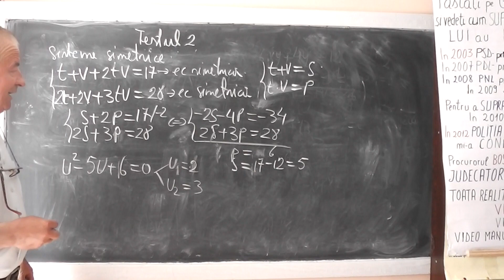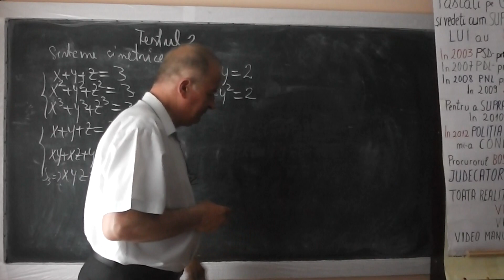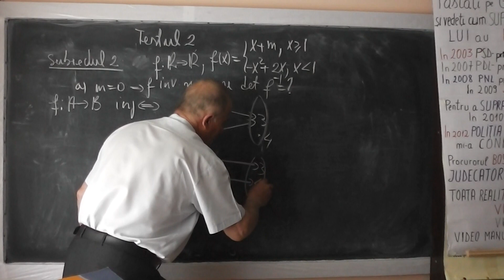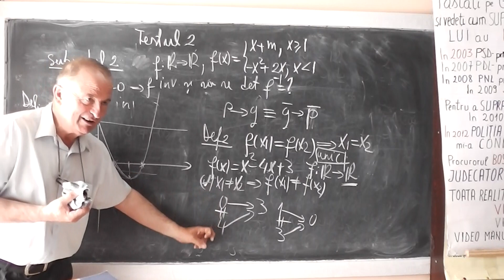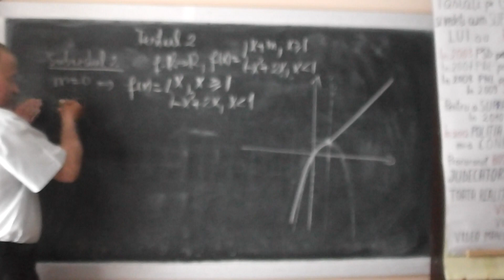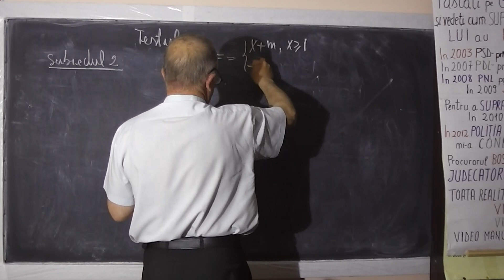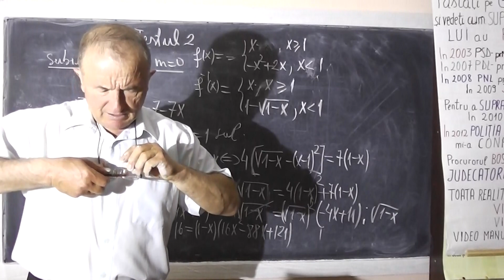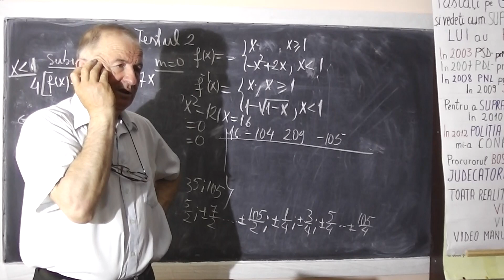2/3 Lectia 240 - Ultimul Test cu Ciprian inainte de proba la matematica a examenului de Bacalaureat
- Aceasta lectie a fost filmata pe 22 Iunie 2014, inainte de proba la matematica a examenului de Bacalaureat Bac 2014.

- Lectia 240 - Ultimul Test cu Ciprian inainte de proba la matematica a examenului de Bacalaureat